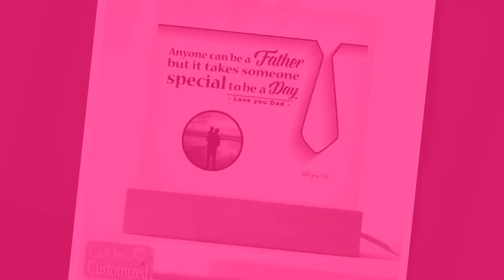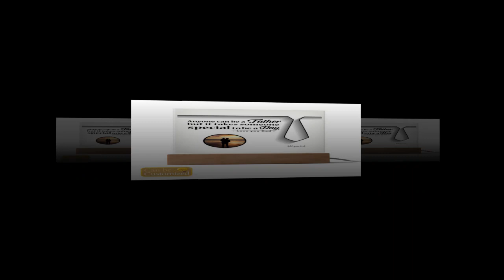Preserve Memories: The Perfect Custom Acrylic Photo Plaque for Dad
⭐ = Create a lasting tribute to Dad's favorite memories with our Custom Acrylic Photo Plaque. Whether it's a family photo, a special date, or a heartfelt message, this plaque is a meaningful gift that captures the essence of your bond with Dad.

𝑽𝒊𝒅𝒆𝒐 𝑬𝒅𝒊𝒕𝒊𝒏𝒈: Filmora Software
𝑬𝒅𝒊𝒕𝒐𝒓: Abdullah As Sayem
𝑽𝒐𝒊𝒄𝒆: Yubair Hossain
𝑺𝒄𝒓𝒊𝒑𝒕: Atiqur Rahman

𝑪𝒐𝒎𝒑𝒖𝒕𝒆𝒓 𝒄𝒐𝒏𝒇𝒊𝒈𝒖𝒓𝒂𝒕𝒊𝒐𝒏.

𝑷𝒓𝒐𝒄𝒆𝒔𝒔𝒐𝒓: Intel(R) Core(TM) i3-6100 CPU @ 3.70GHz 3.70 GHz